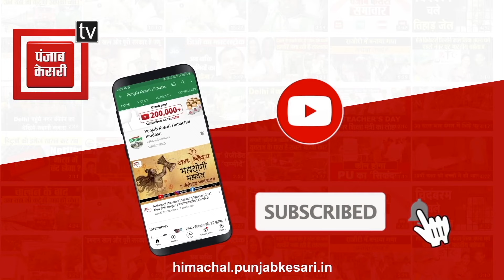अतिक्रमण के खिलाफ एक्शन में नगर परिषद कुल्लू... दुकानदारों में मचा हड़कंप